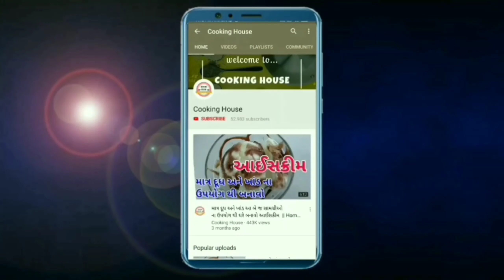કુકિંગ સોડા વગર ફૂલેલા દડા જેવા બટાકા ના ભજીયા બનાવાની રીત/ આ રીતે તેલ પણ ઓછુ જોશે Batata na bhajiya